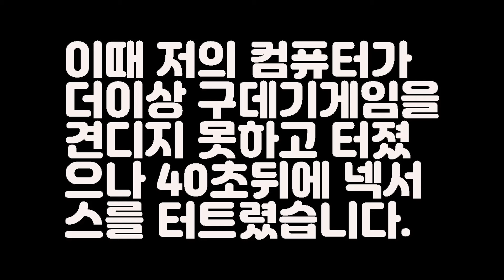레전드 게임 ㅋㅋㅋㅋㅋ 이렇게 강한 트런들은 처음입니다 ㅋㅋㅋㅋㅋ